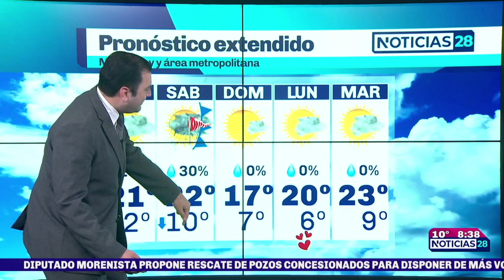Clima para hoy 10 de febrero en Monterrey Canal 28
Prevalecerá el cielo mayormente nublado hoy jueves en Monterrey, esperando una tarde fresca con 19° de máxima.